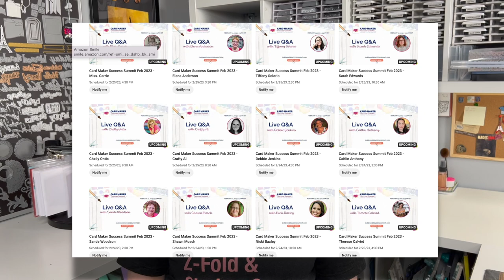Want an EXCLUSIVE SheetLoad of Cards?! Join Me for the Upcoming Card Maker Success Summit for FREE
Hello, crafty friends! I am here today to tell you about the upcoming FREE 4-day Card Maker Success Summit, which I will be sharing an EXCLUSIVE SheetLoad of Cards class.

Registration is officially OPEN for the Card Maker Success Summit!

This summit was created to help you develop a game plan for your year round occasion card making project..

There are  25+ incredible speakers with topics ranging from Ink Blending to Interactive Cards, and everything in between.

The summit kicks off on February 23rd and it’s going to be 4 action-packed days that you won’t want to miss.

HaPpY cRaFtInG!
   Alicia
   Call Me {Crafty} Al